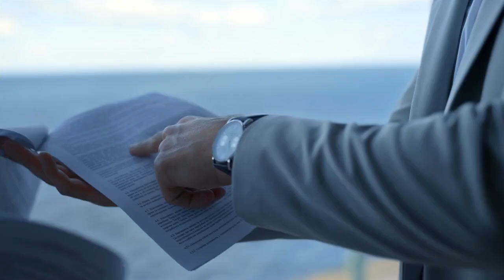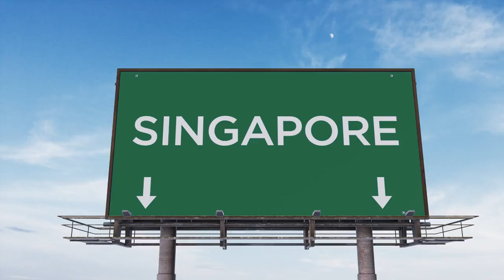Understanding the Features of Singapore Limited Liability Partnership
Delve into the intricacies of establishing a Limited Liability Partnership (LLP) in Singapore with our informative video. Gain valuable insights into the key features and benefits of this business structure, essential for entrepreneurs and business owners considering this option.

Before embarking on the important decision to set up an LLP in Singapore, it's imperative to seek professional guidance from licensed incorporation experts like Corporate Services Singapore. for incorporation services.

Our specialized knowledge and experience can provide the necessary support and advice to ensure a smooth and successful company registration process. Watch our video to empower yourself with the knowledge needed to make informed business decisions.

You may also check this guide on Singapore private limited company